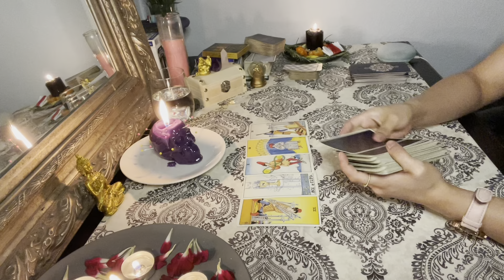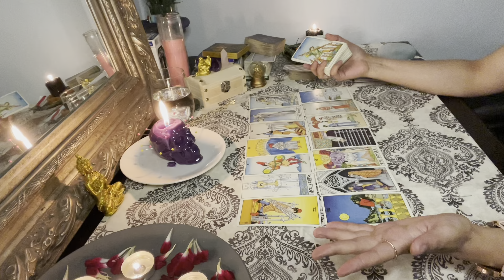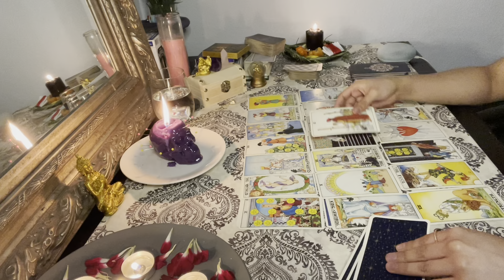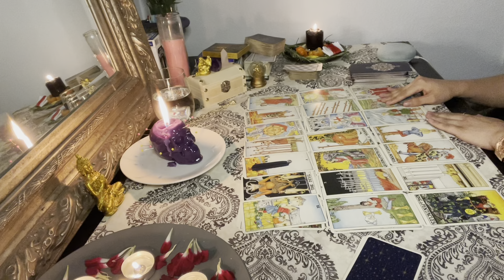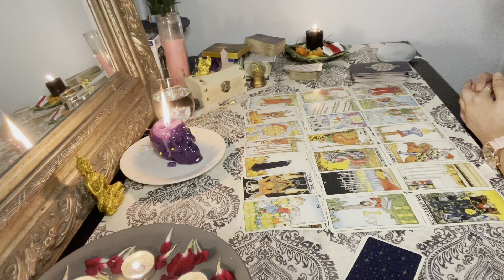AQUARIUS ♒️ NEXT 3 MONTHS- MAY/JUNE/JULY